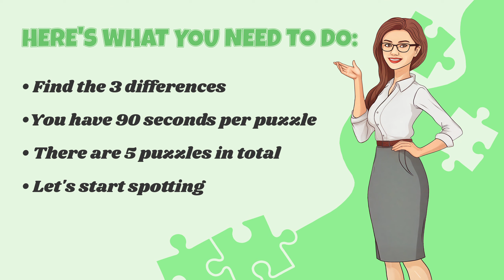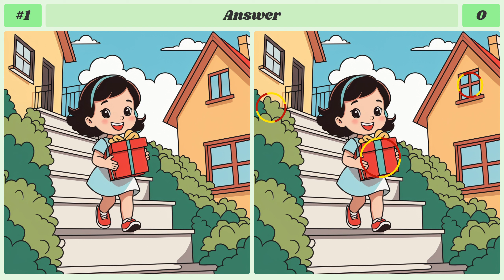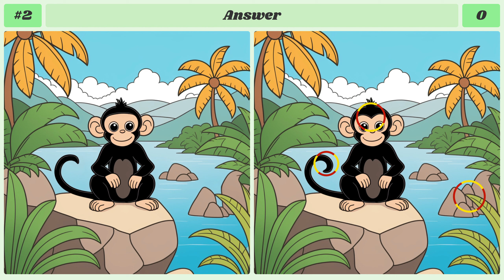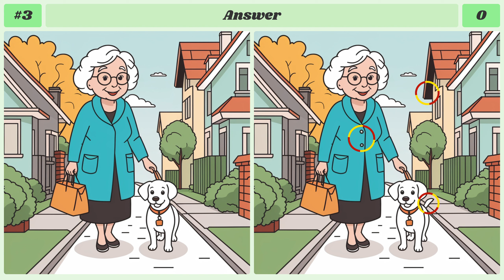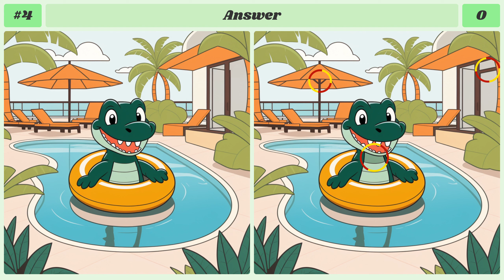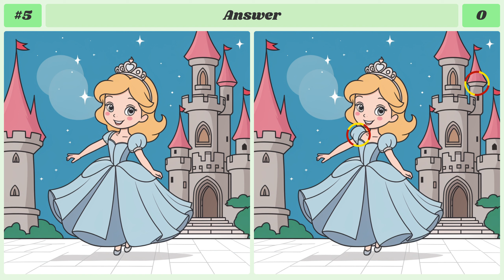Spot The Difference : Are You in the Top 1%? | Find The Difference #309